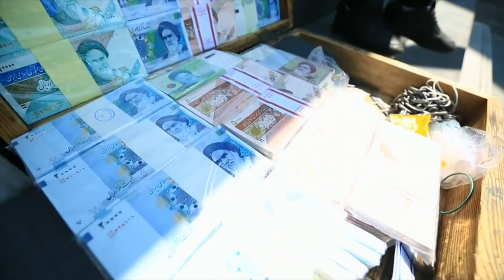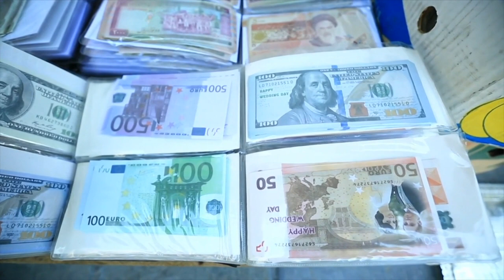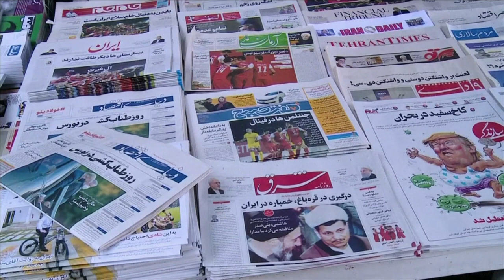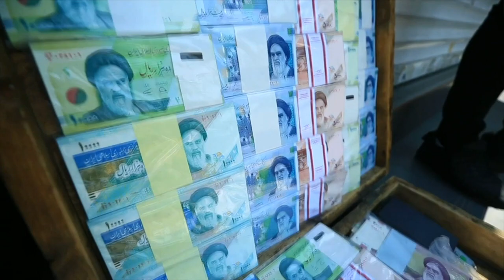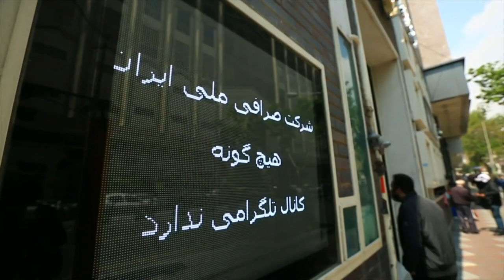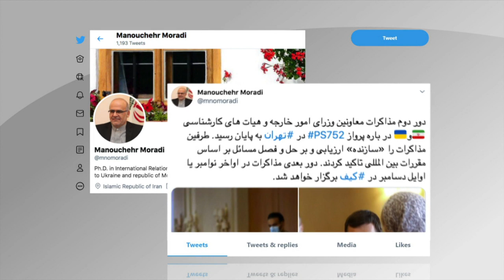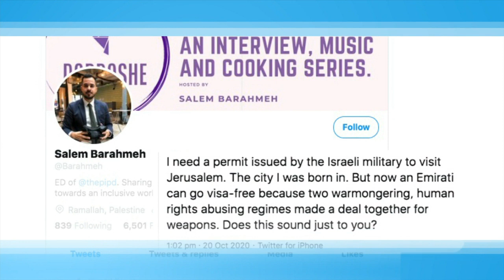گزارش از تحولات در بازار ارز ایران، مذاکرات درباره سرنگونی پرواز ۷۵۲ و بیشتر: خبرنگاران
در برنامه این هفته خبرنگاران، گزارشهایی است که به تحولات در بازار ارز ایران، پایان دور دوم مذاکرات هیات اوکراینی و ایرانی درباره سرنگونی پرواز ۷۵۲ در تهران، توافق اسرائیل و امارات متحده عربی برای لغو صدور ویزا برای شهروندان یکدیگر، ابتلای تعدادی از پناهجویان در اردوگاهی در جنوب بریتانیا و کارزاری برای مقابله با شکار پرندگان مهاجر در ایران، می‌پردازد.